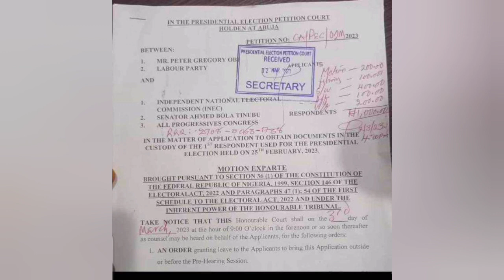PETER OBI is not joking: Goes to Court | Nigeria news today